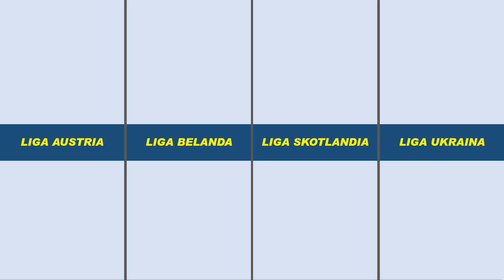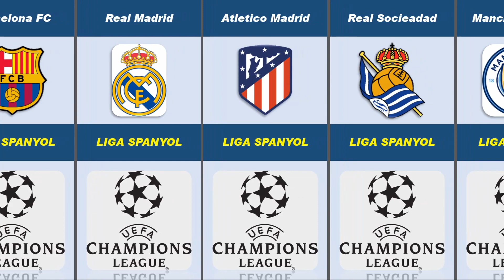DAFTAR KLUB YANG LOLOS LIGA CHAMPIONS 2023/2024 || MAZ DATA